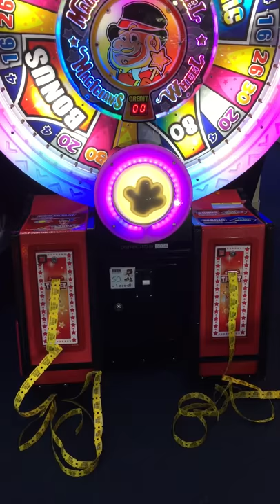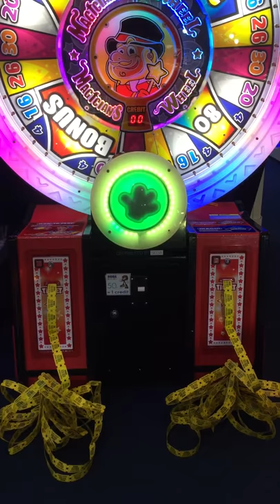West Midlands Safari Park WMSP BONUS 1000 SEGA tickets on Magicians Wheel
Last spin of the day, 50p remaining, 1 minutes to go, stick it in and let it spin!! Oh. sorry, I’ve got the BONUS!!